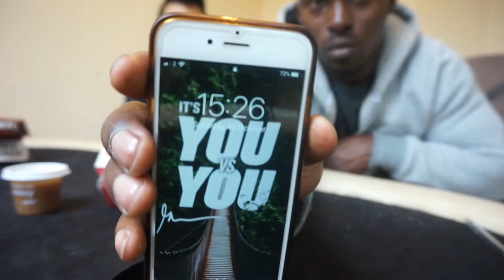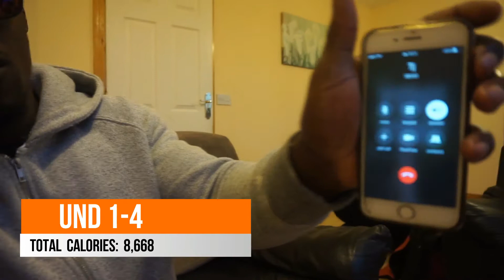10,000 CALORIE CHALLENGE | Bro VS Bro | EPIC CHEAT DAY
Watch my friend Kelvin and I attempting to eat 10,000 calories in under 24 hours. We've set out to complete the 10K in 5 meals, each round carriers a point, so the competition is best out of 5.

Round 1: Donuts
Round 2: Mc Donalds
Round 3: KFC
Round 4: Domino's
Round 5: Ben & Jerry's

Music used in video:
song 1: Fast Aggressive Dark Trap Beat Hip Hop Rap Instrumental 'Lit' Prod by Nico on the Beat 1;